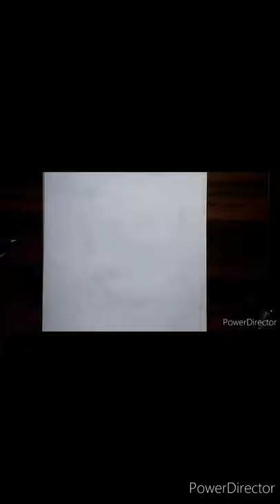Art Tribute to Power star Punith Rajkumar sir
Power star Punith Rajkumar art# Punith Rajkumar painting# Karnataka Rajarathna# Appu art# Yuvarathna